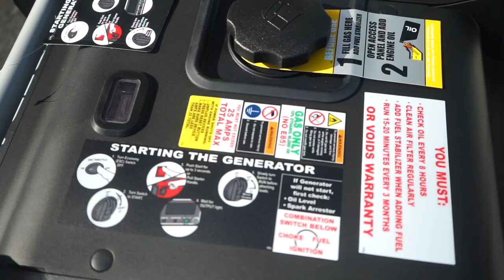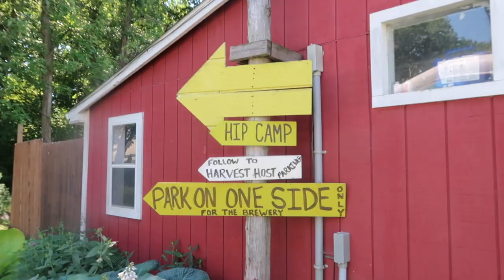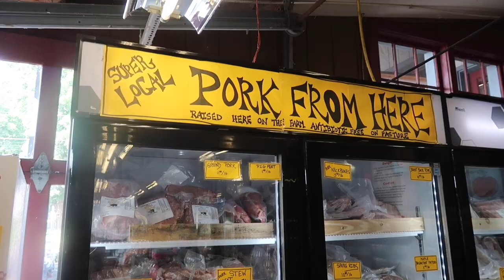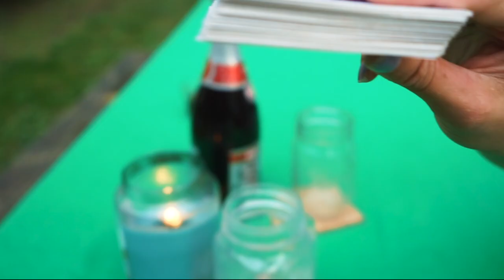Just Another Day LIVING IN A SCHOOL BUS!! | New York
From a rest stop, to a brewery and an RV park. The last week has been a nice pace...

P.s does anyone think they are as good a dancer as Kels? (wait until the end)

If you've got any questions then fire them in the comments and we will answer them as best we can :)

**We are not experts in skoolie conversions.  We are just two regular people with one big dream who are eager to learn with you all as we go.  We welcome and appreciate all your feedback and suggestions :)